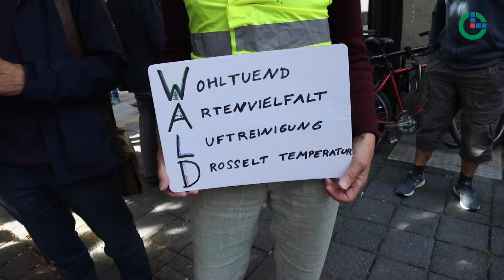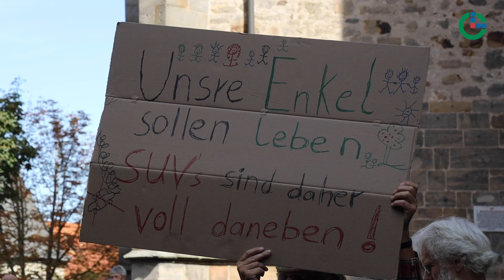Fridays for Future: Klimastreik in Alsfeld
In mehr als 2.000 Städten weltweit wollten Demonstranten an diesem Freitag auf die Gefahren des Klimawandels hinweisen. Allein in Deutschland waren im Rahmen der Fridays for Future Bewegung mehr als 500 Protestaktionen geplant. Auch Alsfeld war mit dabei – und Oberhessen-live mittendrin.

Über 14.000 weitere spannende, rührende und informative Geschichten finden Sie